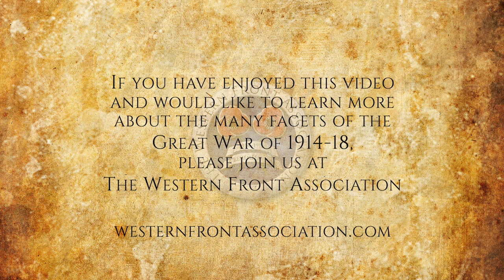Ch3:E26: 'They Were Going to Shoot Me!, by Paul Maze, 25 -28 August, 1914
The author of this thrilling narrative was for four and a half years one of the
most remarkable figures on the Western Front. A French artist and a fluent English
 speaker, he attached himself to the Scots Greys on their landing at Havre and acted
 as an informal interpreter and liaison officer. Afterwards he was on the staff of
 Sir Hubert Gough, who pays unstinted tribute to his skill and bravery. Here he
 tells how during the retreat from Mons he was within an ace of being shot as a spy.